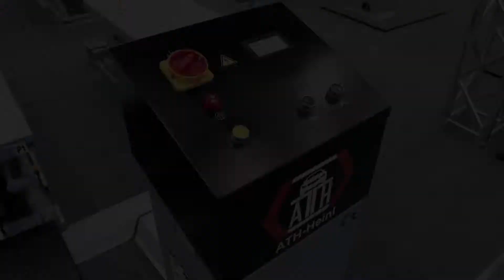Double-scissor lift ATH DSH3000F(I)2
• Double-scissor lift for in-ground installation
• Extendable platforms on one side in order to lift long- and short base vehicles
• The hydraulic synchronization ensures an even lifting and lowering
• The integrated light barrier permanently controls the synchronization of the lift and can be switched off
• Lifting and lowering with push button control
• Signal sound and CE-stop